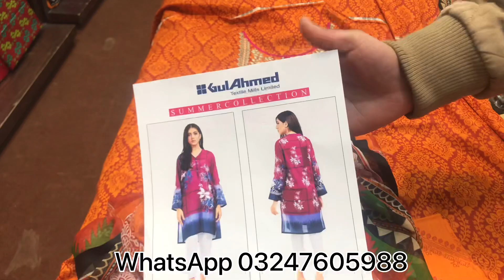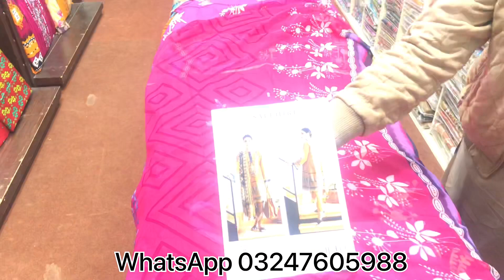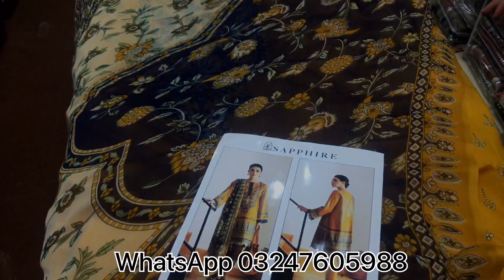Maria B Lawn 2022 | New Collection Embriodered 3Pcs | summer 2022 | Master Copy | Wholesale | Cod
Lawn Embriodred suit
With shafoon dupatta
Plain & printed trousers
Heavy Neck Embriodred
Losse Wholesale Price 1500/-pkr
Set price 1450*6=8700/-pkr

Faisalabad
 brand Master
Firdous
Charizma
Alkaram
Alkaramstudio
Limelight
online shopping
embroidery design
online shopping
designer dresses
wholesale markeet
wholesale market
karachi market
bolton market karachi
wholesale
Cut-piece kids
Lawn 2-piece
Pakistan
Muhammad Umair fabrics
Faisalabad
Fair price shop
Factory Godam
Lawn Cut piece 3 piece lawn
COD Service
Brokar
Wholesale Price
Karachi Wholesaler

business ideas,
Bridal Maxi in Pakistan with Affordable Prices,